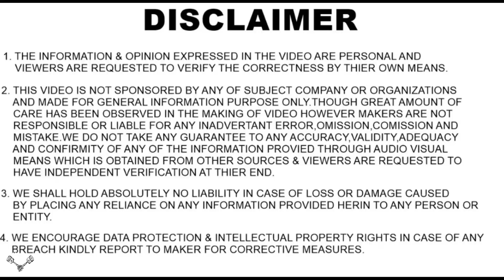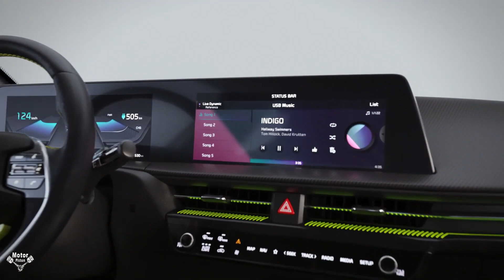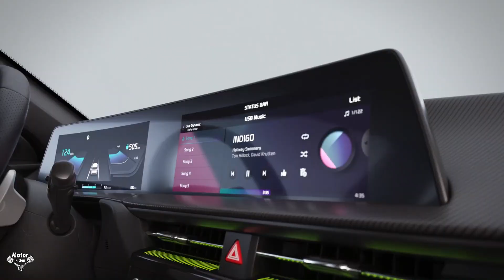KIA की नई ⚡ Electric SUV 🔥 kia ev6 Testing In India | kia ev suv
KIA की नई ⚡ Electric SUV 🔥 kia ev6 Testing In India
kia started testing of it's EV SUV which is ev6. EV6 is already revealed and sell in global market but in india kia now started testing of ev6.